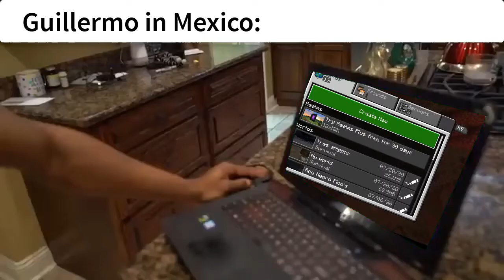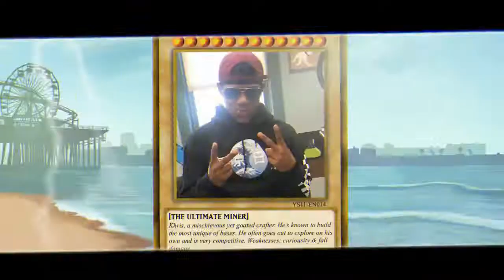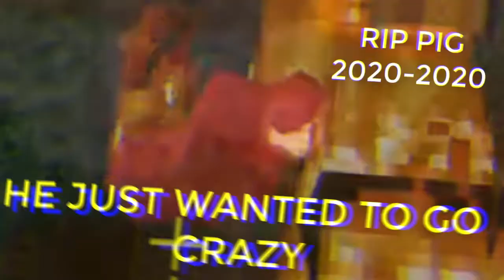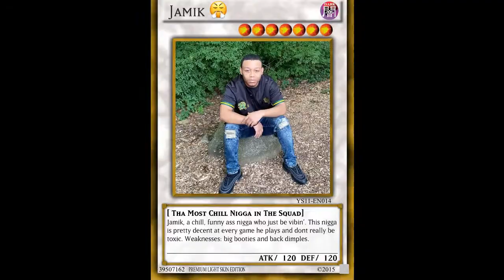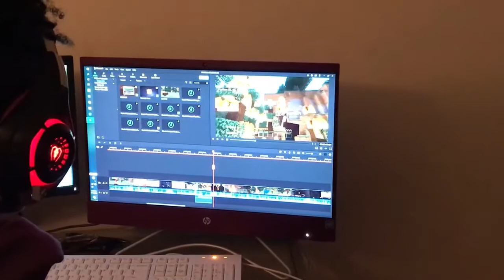DARN IT KRAIG! | MINECRAFT 4V4 SERIES PART 1| w/ Remedy, Claire, Isaiah, and Jamik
Mwhahaaaa, new video bitches. Like and sub pls

I2emedy X! A Group of Friends Trying to Make It Big.

| OpSEAT Gaming Chair $10 OFF NOW!